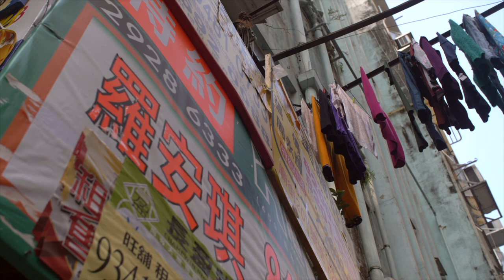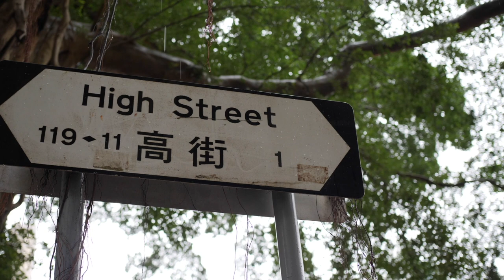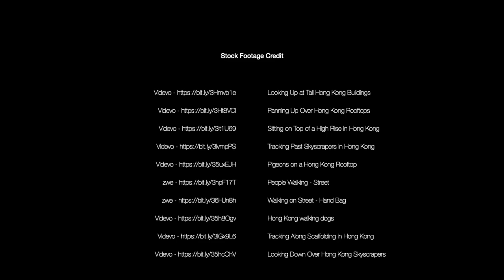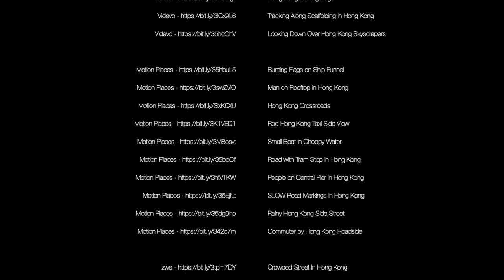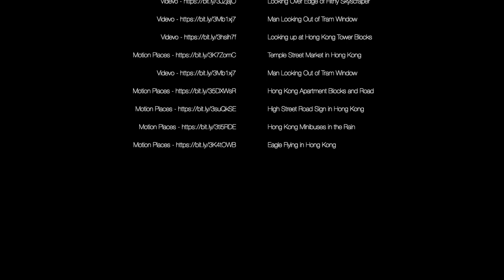Travel Around Hong Kong (Part 2) in 49 Videos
It is free to use all materials (i.e. music & video) with source information in any of your creations, but you MUST include all details stated below the relevant items (Copy & Paste).

/ Music
All That

/ Footage
Looking Up at Tall Hong Kong Buildings

Sitting on Top of a High Rise in Hong Kong